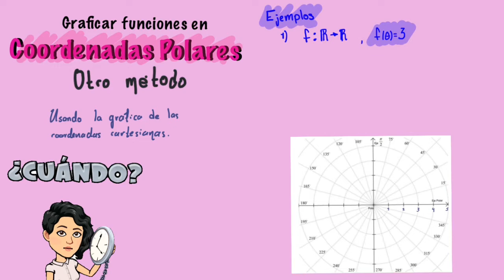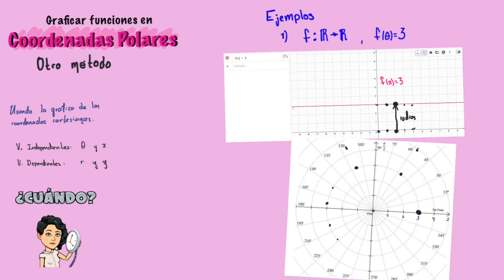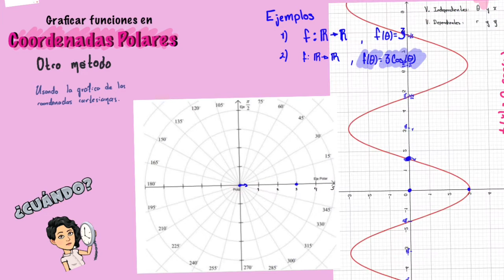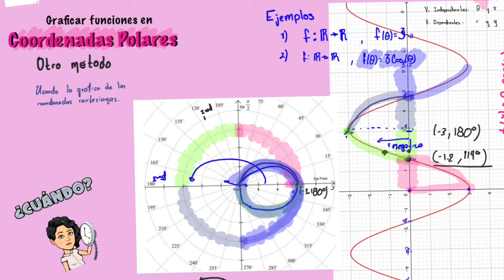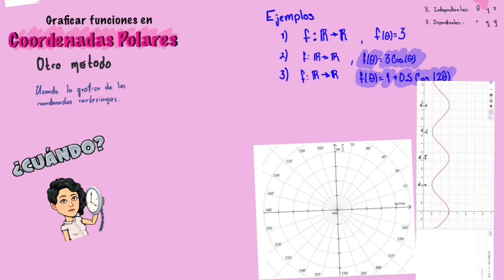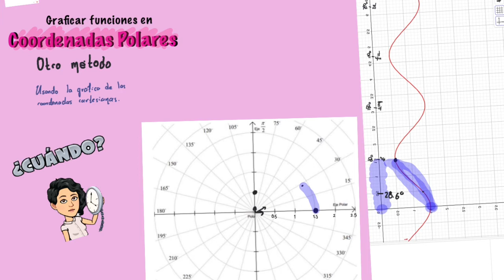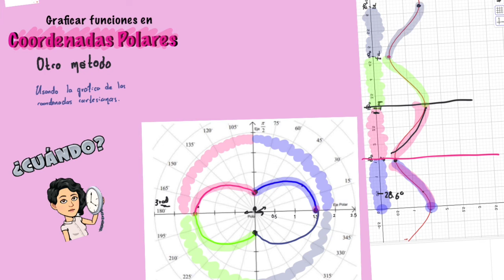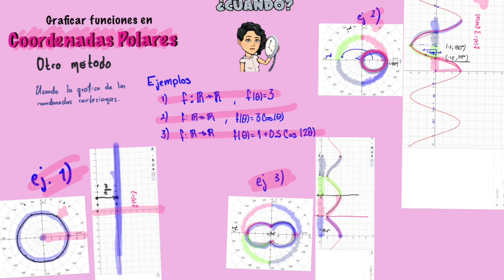Graficar funciones en coordenadas polares: otro método